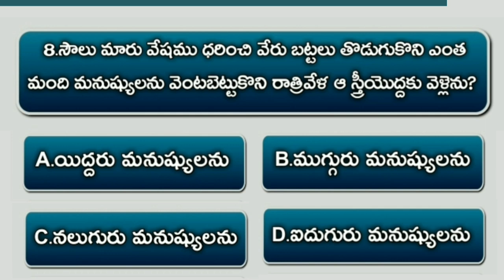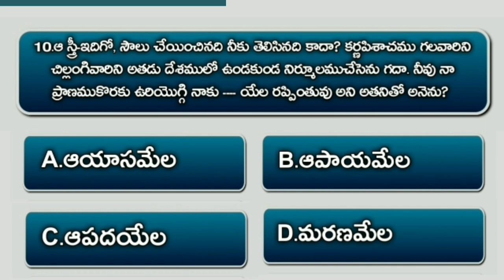Bible Quiz On Samuel #71 | Bible Questions And Answers Telugu